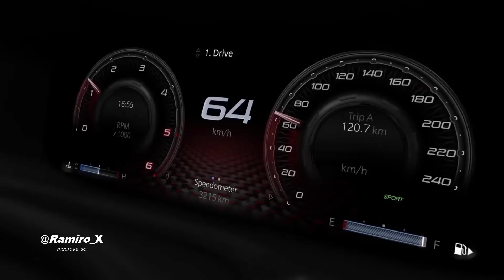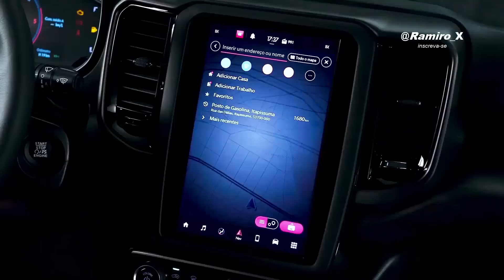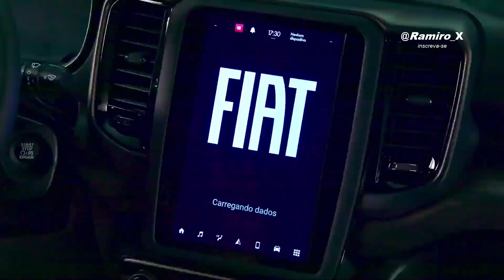NOVA FIAT STRADA 1.0 TURBO 2024, NOVA PICAPE RAMPAGE REVELA DESIGN VEM ENFRENTAR HILUX E CIA E MAIS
Flagra: Fiat Strada 2024 terá 1.0 turbo mais fraco que a Chevrolet Montana.
Autor do flagrante diz que a picape seria "difícil de acompanhar" no trânsito.

Ram Rampage 2024 é pega sem disfarces e revela design da versão R/T.
Nova picape já começou a ser produzida em Pernambuco e será lançada nos próximos dias.

Fiat Strada e Toro representam mais de 40% das picapes vendidas em maio.
Entre os modelos grandes, nova Ford F-150 já emplaca mais do que a Ram 1500, porém ainda está atrás da Ram Classic.

Nova Mitsubishi L200 Triton Savana 2024 chega às lojas por R$ 309.990.
Versão foi anunciada em abril e esteve na Agrishow 2023.

FONTE: Motor1 | fca fan brazil | audacepulse | ram | fiat | mitsubishi |